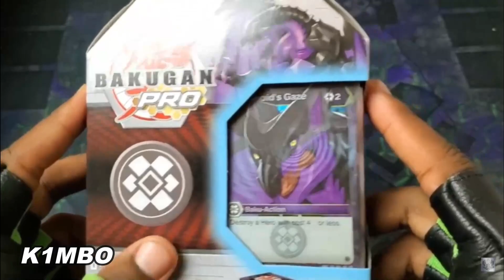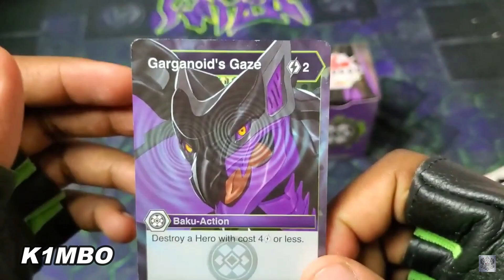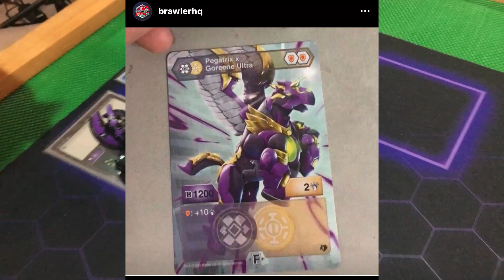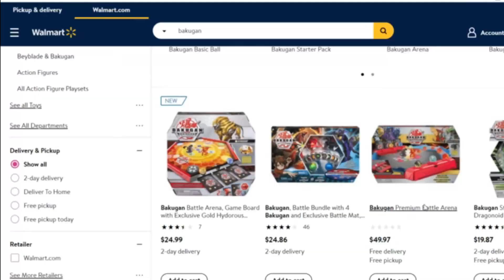Darkus Bundle Contents REVEALED! More Fusion Toys REVEALED, Coliseum on Walmart.com | BakuTalk News!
K1mbo has confirmed the final contents of the Darkus Bundle Pack! More Future Fusion Bakugan has been revealed! The Coliseum is now on Walmart.com! Check out the latest edition of the BakuTalk News.

Walmart.com listing for the Coliseum

Brawler HQ post on Aurelus/Ventus Pharol X Gillator and Pyrus/Aurelus Sabra X Pyravian

Brawler HQ post on the future fusion bakugan found on the chinese